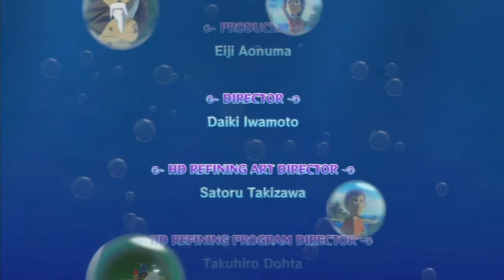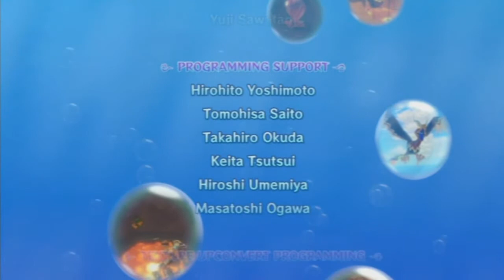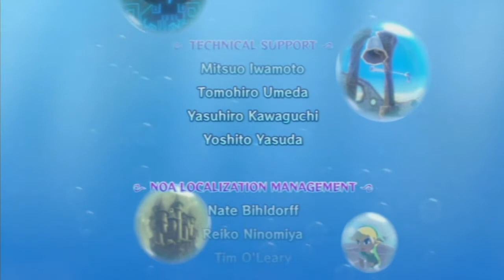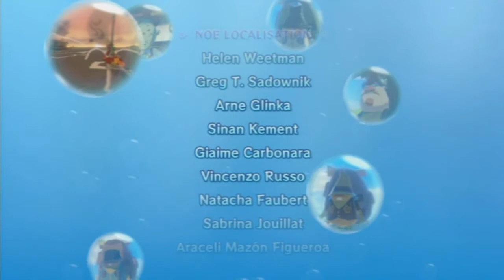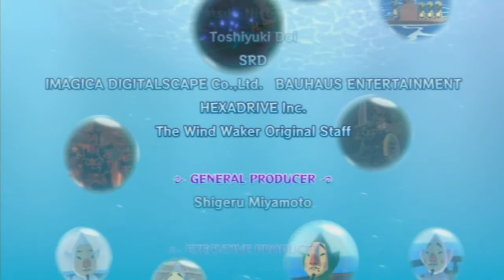Let's Play The Legend of Zelda The Wind Waker HD Part 64: Hope!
Ganondorf has fled with Zelda to the very top of his tower. With nowhere left to run, it's time for the final battle.

Ganondorf manages to catch us off guard stealing the Triforce of Courage, completing the Triforce and is about to make his wish. When another wish is heard before he's able to place his hand on the golden relic, Ganondorf goes a little crazy!

With the help of Zelda or Tetra, whichever you prefer, surely we can win!

Of course we win, this is the finale afterall. Thank you all for your continued support, comments and likes!